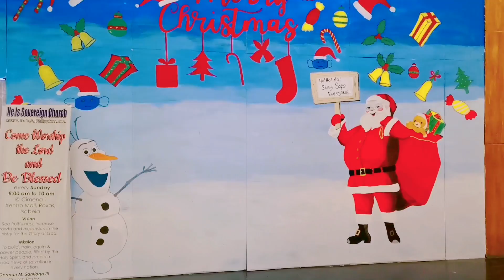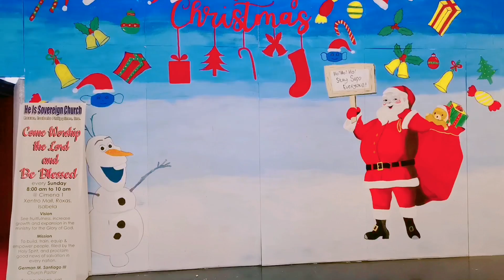Christmas is in the air-Merry Christmas @Xentro Mall Roxas, Isabela